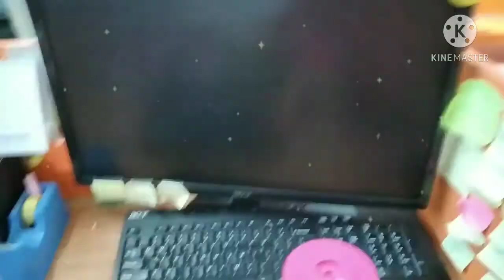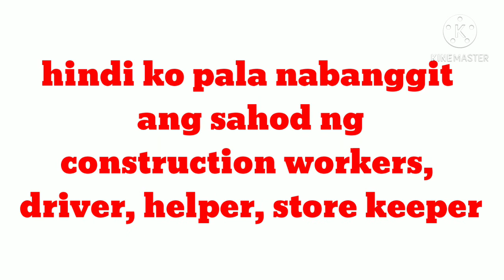MAGKANO ANG SAHOD SA BRUNEI / SAHOD KO? ofw vlog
Sahod sa bansang Brunei at magkano ang sahod ko?